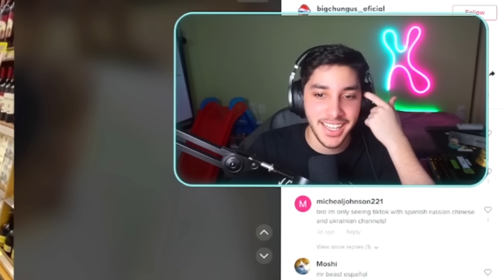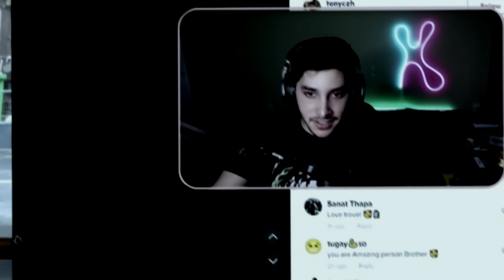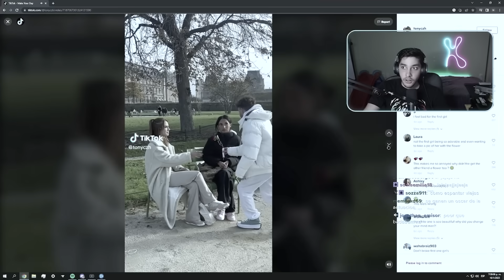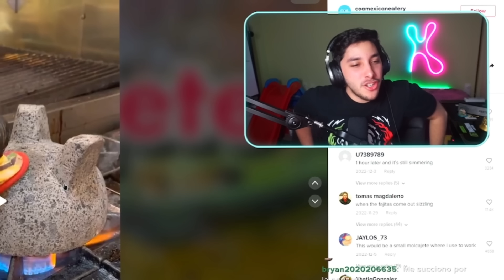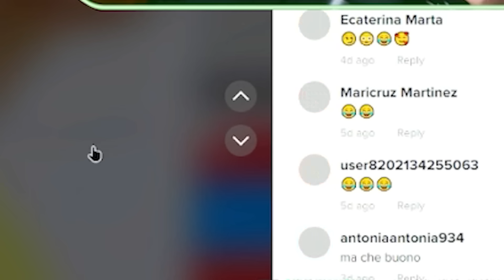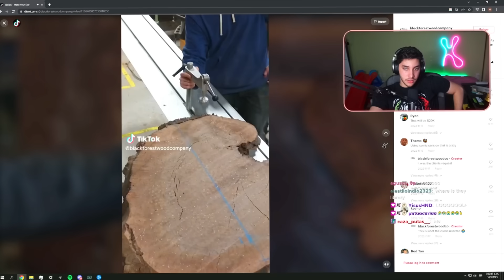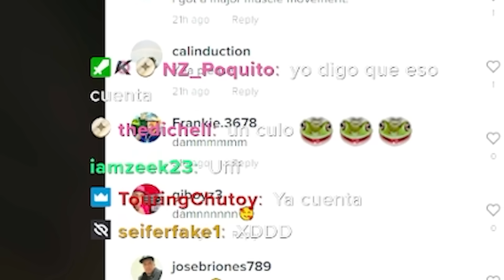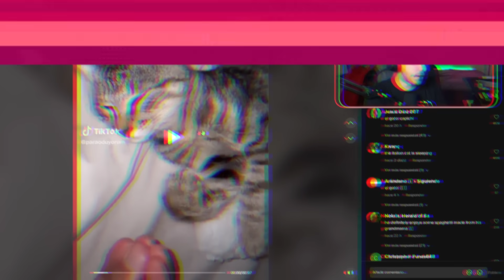Hice un SPEEDRUN de TIKTOK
En este VIDEO KESTO hace un SPEEDRUN de TIKTOK, esto es un EXPERIMENTO CIENTIFICO para ver que tan rápido tik tok se pone medio xd, trata de conseguir el WORLD RECORD o MEJOR TIEMPO en esta categoría any% mientras que ve los memes más raros del mundo